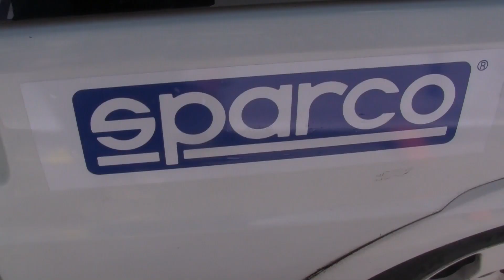CESANA SESTRIERE 2018 FRANCESCO VELLONE PEUGEOT 106